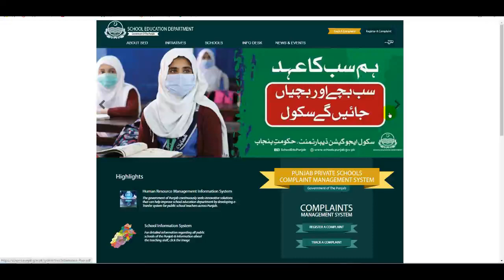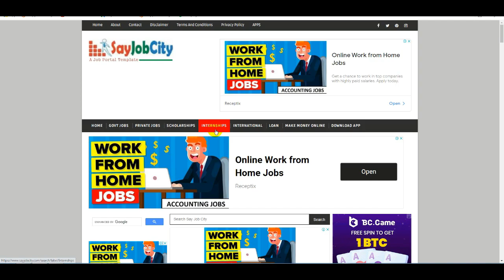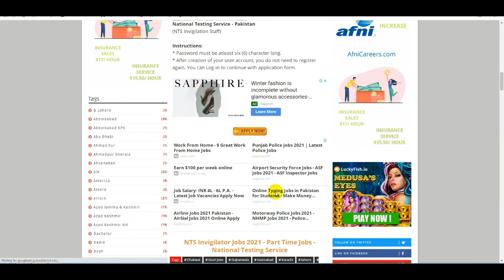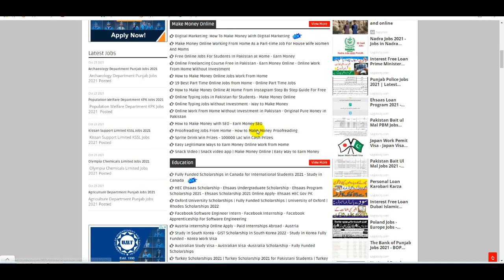Education Departments Part Time Jobs - How To Get Paid Internship - Educators Jobs - BISE Jobs 2021